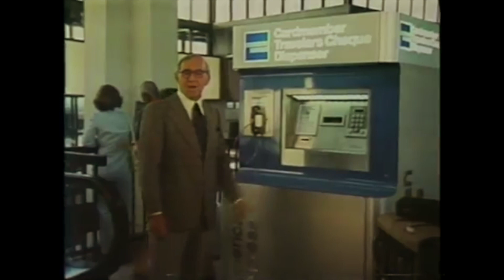American Express Don't Leave Home Without It 1979